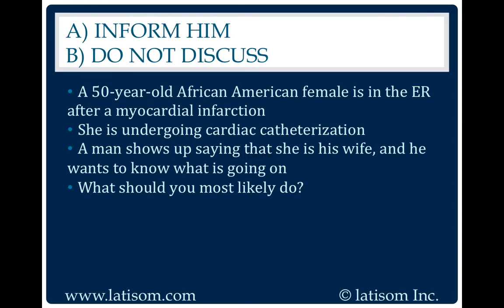64: Inform Him or Do Not Discuss